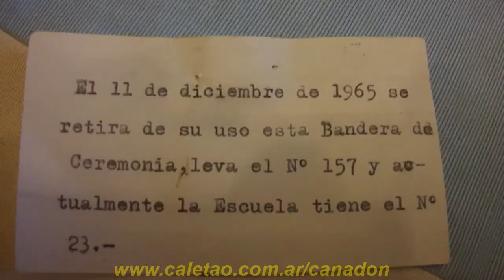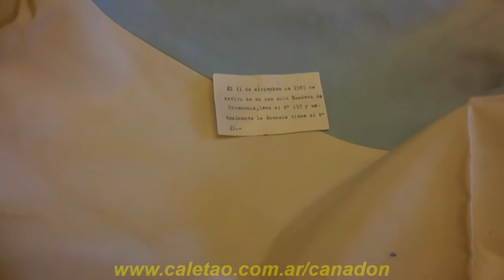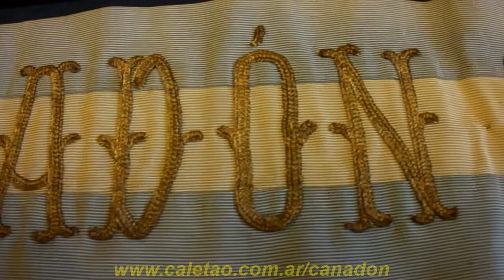«Bandera de Ceremonia año 1965 de la Escuela N° 23 -2013-»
Esta es la Bandera de Ceremonia utilizada hasta el 11 de Diciembre de 1965, se observa que hasta ese momento la escuela tenía la denominación N° 151, y que hoy es EPP N° 23 "26 de Junio". Video realizado por Martín. Agosto 2013. Cañadón Seco, Santa Cruz, Argentina.